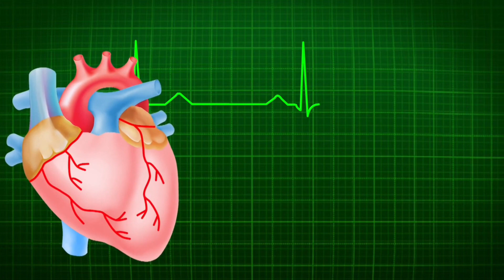Finally Bangaya solar power car 🚗 | new technology 2022🤯🔥🔥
Discover Lightyear 0 - the world's first solar car
Solar Car | फुल चार्ज करने पर 7 माह तक चलने वाली World's First Solar Electric car | Light Year O
New Lightyear O | World's First Production - ready Specs Solar Car | Reveal &
क्यों छोड़ रहें है ये ACTORS KAPIL SHARMA SHOW ? | The Dark Reality Of Kapil Sharma Show
इन नमूनों चोरों को देखकर आपका दिन बन जाएगा
बॉडीगार्ड हमेशा काले चसमे क्यों पेहेनते है ? Bodyguard Sunglasses & Various Random Facts - TEF Ep 189
I Tried Porsche First Electric Car ! * Taycan Turbo *
Noise Sent me a Special Box ! * Smart Glasses *